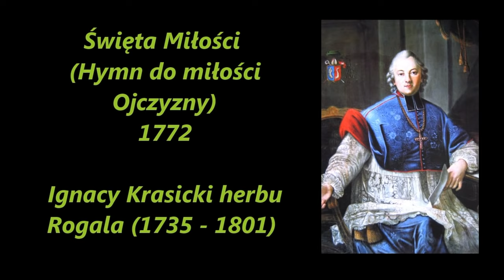Święto Konstytucji 3 maja